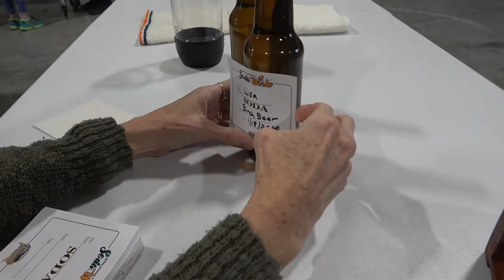Making Soda at Appalachian Brewing Company, Part 2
After learning how the Appalachian Brewing Company in Mechanicsburg makes its delectable soda (see Part 1), Bob and I had the opportunity to make a couple of bottles ourselves! Bob chose to make root beer and I made white birch beer, a favorite from my childhood.

Why are we doing this? Because life is short and the world is big. Join us on the adventure!

Editing: Beto Greenawalt
Titles and Design: Lisa Hamm-Greenawalt, Hammster Media LLC